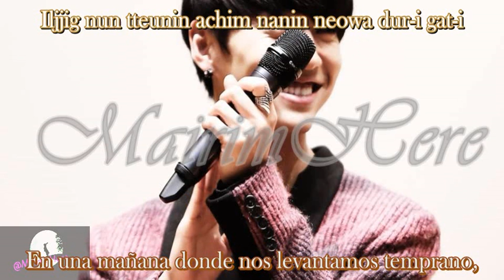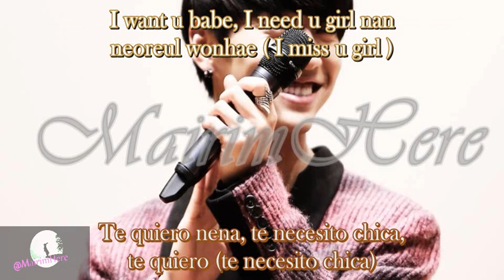Bang Yongguk - Mine [Rom + Sub Español]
¿Cómo alguien puede hacerte tan feliz? Tener tanto poder sobre ti

Comenten, compartan y den "Me Gusta"